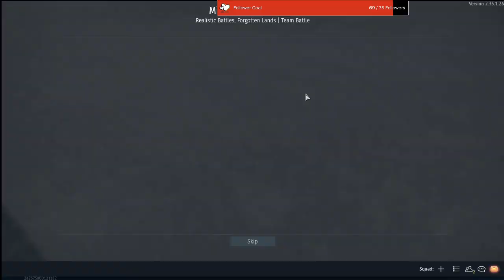MAD THUNDER event part 13